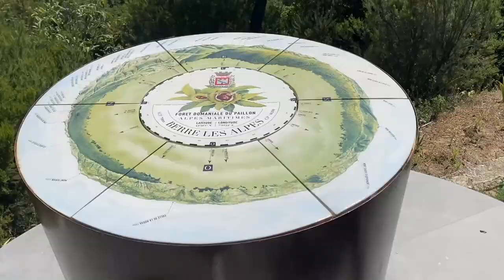Michy backgammon journey 2022, part 40, Top of the mountain in Monaco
Kazuki Yokota and I visited Patricia's house at the top of the mountain in Monaco. We played a practice match, and she served wonderful lunch. We swam in the pool. At night, Alan and Joan Grunwald and I enjoyed dinner at the restaurant Horizon in Fairmont hotel.